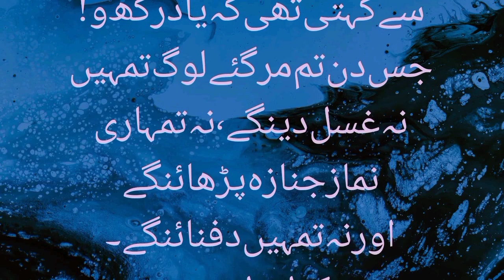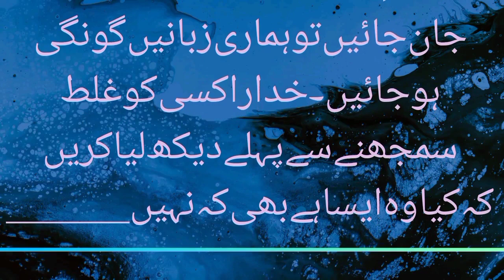Gunah-gar insan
اردو کہانیاں
اردو کہانیاںstory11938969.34 - HARDstories in urdu newurdu kahaniya27347.57 - HARDstories